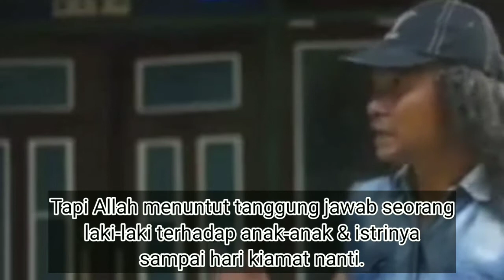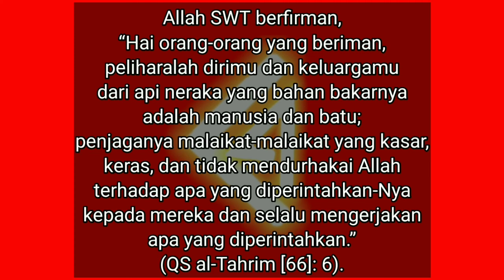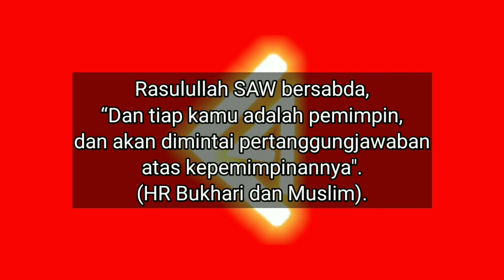Tanggung jawab suami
Allah SWT ini, Allah SWT berfirman, “Hai orang-orang yang beriman, peliharalah dirimu dan keluargamu dari api neraka yang bahan bakarnya adalah manusia dan batu; penjaganya malaikat-malaikat yang kasar, keras, dan tidak mendurhakai Allah terhadap apa yang diperintahkan-Nya kepada mereka dan selalu mengerjakan apa yang diperintahkan.” (QS al-Tahrim [66]: 6).

Rasulullah SAW bersabda, “Dan tiap kamu adalah pemimpin, dan akan dimintai pertanggungjawaban atas kepemimpinannya.  (HR Bukhari dan Muslim).